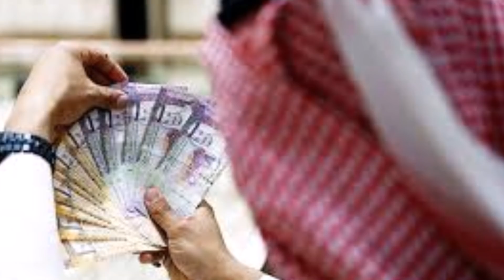Saudi Arab Ka Sweeper Arab Pati Ban Gya Hassnat Tv